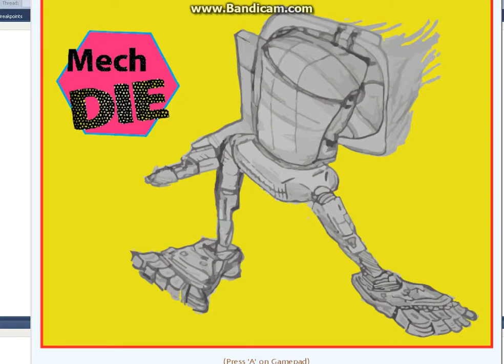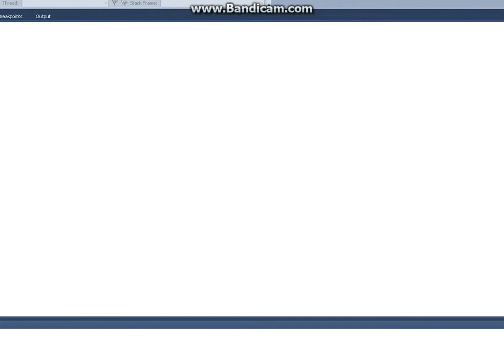Mech die C SHARP Game demo